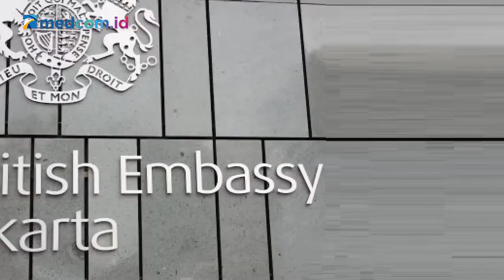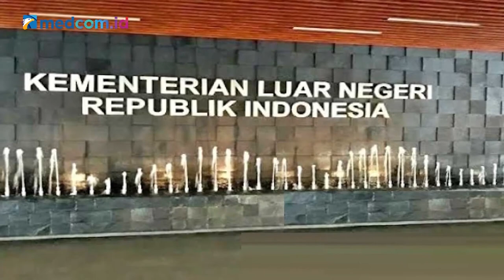Pakar: Kedutaan Memang Kebal Hukum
Kedutaan Besar Inggris mendapat banyak kritik dan kecaman usai mengibarkan bendera pelangi yang merupakan simbol Lesbian, Gay, Biseksual, Transgender (LGBT). Namun, di sisi lain kantor kedutaan besar Inggris di Jakarta merupakan wilayah ekstrateritorial.

Menanggapi hal ini, Pakar Hubungan Internasional Universitas Padjajaran, Teuku Rezasyah menyebut ada prinsip diplomatic immunity yang harus dihargai. Sehingga, Rezasyah mengatakan bahwa kedutaan memang kebal hukum. Menurutnya, Indonesia tidak bisa desak pulangkan duta besar Inggris.